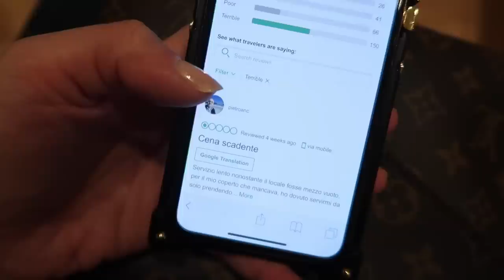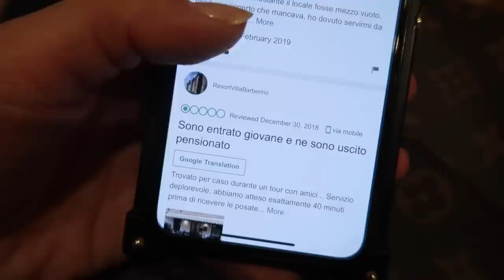HO MANGIATO NEL RISTORANTE CON RATING PIÙ BASSO DELLA MIA CITTÀ